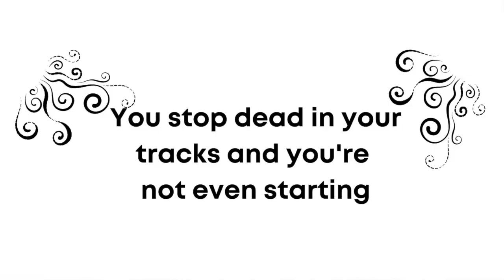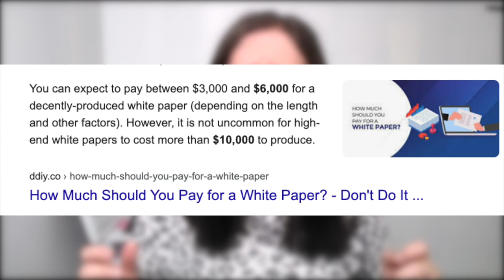20 Writing Sample Ideas for Writing Jobs as a Beginner Freelance Writer // make money writing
Get some writing sample ideas and writing prompts to help you gain some writing jobs and get paid to write as a beginner freelance writer or copywriter or content writer. The first thing you need to do to show potential clients you are a writer are some writing samples, but for a lot of new writers this is one of the hardest steps on their journey to becoming a freelance writer. To help you, I've assembled actual writing prompts – ie article and blog post idea headlines – as a springboard to helping start writing your first writing sample as a brand new freelance writer.

But hang in there, because some time later in my video I share with you a writing sample idea that can make you thousands as your first freelance writing job!

I started freelance writing in 2014 and over the years have helped thousands of writers get paid to write online. And the biggest help I gave to my students is helping them figure out their writing sample ideas so hopefully this will help you.

For more help I have a budget-friendly course called the Writing Sample Starter Kit

✅  The Money Management Book for Freelance Writers
Alexis Grant of the Write Life and her accountant dad created this MUST-HAVE eBook for all freelance writers
✅ The Freelance Planner I use